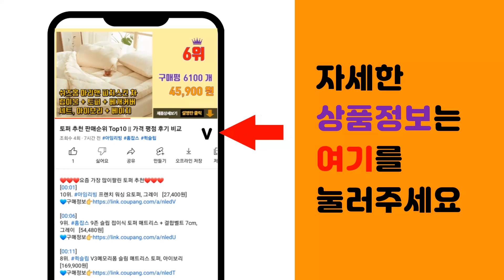공룡장난감 추천 판매순위 Top10 || 가격 평점 후기 비교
❤️❤️❤️요즘 가장 많이팔린 공룡장난감 추천❤️❤️❤️

[00:01]
10위. 레고 31058 힘센 공룡, 본품선택 [17,520원]

[00:06]
9위. 애니멀플래닛 공룡 피규어 블리스터 19종 세트, 1세트 [9,800원]

[00:11]
8위. 맘스아이 스마트 보드 공룡 슈팅 게임, 혼합색상 [12,680원]

[00:16]
7위. 뽀로로 공룡 월드 블럭 세트, 뽀로로 공룡월드 블럭, 혼합색상 [25,360원]

[00:21]
6위. 사운드북 : 공룡동요, 스마트스터디 [11,800원]

[00:26]
5위. 토이코코리아 공룡 색칠놀이 A세트, 1세트 [5,400원]

[00:31]
4위. 뽀롱뽀롱 뽀로로 공룡 카드 100:, 뽀로로 공룡 도서, 키즈아이콘 [12,800원]

[00:36]
3위. 해즈브로 플레이도우 티렉스와 공룡알, 혼합색상, 700g [22,130원]

[00:41]
2위. 키저스 블록 다이노 어드벤처, 혼합색상 [16,900원]

[00:46]
1위. 쥬라기월드 백악기 어드벤처 베이비 카르노타우르스, 1개 [16,550원]